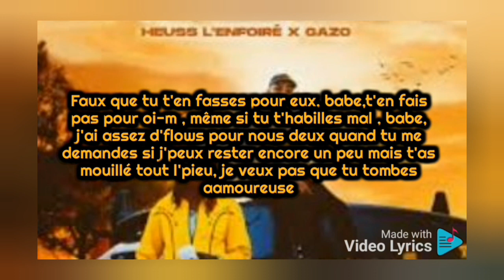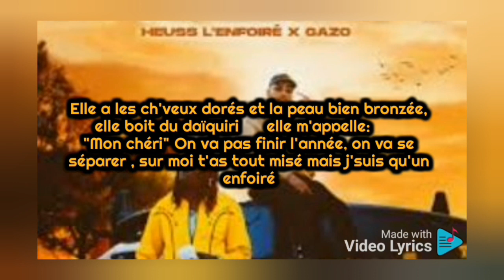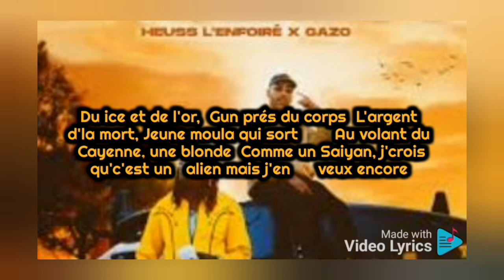Heuss l'enfoiré ft gazo Saiyan (paroles)